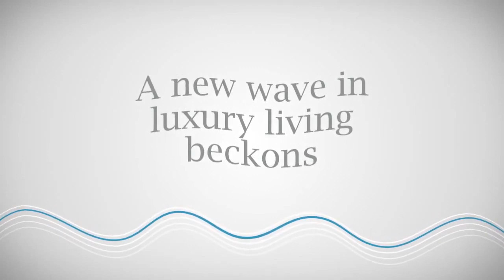D15 - Amber Skye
🎇AMBER SKYE🎇
FREEHOLD • TOP & CSC • MRT
Amber Skye is a freehold, luxury development in the lively heart of District 15. The surrounding area is packed with a huge range of dining and drinking options. It is also served by several bus routes connecting to all parts of the island, and the ECP is right behind the development. Amber Skye is also next door – the side gate opens on to the entrance – of the forthcoming Amber Road MRT Station. The development itself boasts a wide range of different options when it comes to the units available, from 1-bed flats up to 5 different types of villas and penthouses.

There are two main selling points for Amber Skye. First of all, there is the area it sits in. It is one of the most exciting areas to live and/or go out in, on the island, with a wealth of options when it comes to wining and dining all within easy walking distance. It is also very well connected, something that will improve even more when Amber Road MRT is finished – located right next to the development. Amber Skye itself, is a very well designed and built luxury condo, with many of the villas and penthouses having their own swimming pools. It is also a freehold property.

Accessibility is the byword, not just for District 15, but for Amber Skye in particular, especially when the Thomson East Coast Line is up and running. Amber Road Station will be right outside the side entrance to Amber Skye. Until then there are numerous busses that serve the area, taking you to all areas of the island. Amber Skye is located a stone’s throw from the ECP. Changi is 15 minutes in one direction, the other takes you directly to Suntec, Bugis and Marina Bay. When it comes to entertainment and dining options, it is hard to beat the local vicinity, for quality and choice.

(MOVE-IN READY)
We showcase and market most of the new launches in Singapore. Please feel free to 🖥SHARE🖥 and 🔔CHECK BACK🔔 on our catalogs as we update them very frequently.

📱 If you do not find price guides and balance available units in the catalogs, please send us a message and we will give you the latest price list for your preferred development and bedroom types. 📱

📱 In the event, if you can't find information for any new launch project, please do not hesitate to let us know and we will upload it and also send a full copy to you! 📱
📑 E-BROCHURE
🎥 360 VIRTUAL TOURS
📐 FLOOR PLANS
💵 PRICE LIST

📲 Francis Wee & Cheyenne Tan
📲 81898089 / 97622494
🏢 Huttons Asia Pte. Ltd.
📑 CEA: R006435E & R006328F